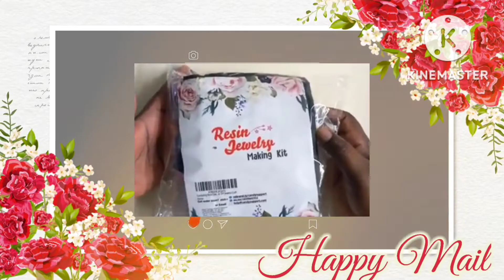24 Days of Christmas Swap Day 6!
Merry Christmas crafters!
For the next 24 days I will open a gift and you in return will see what I sent my partner. This swap hostess is Trish of Creativeminds Creations and owner/founder of Crafty Manipulators. My awap partner is Kimberly Sanderson, I hope you enjoy these video to come. TFW, Cee

My SM:
Cee's Creations IG